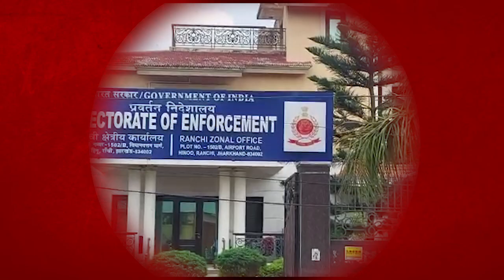रांची- ईडी कार्यालय ,राजभवन और भाजपा प्रदेश कार्यालय की बढ़ी सुरक्षा